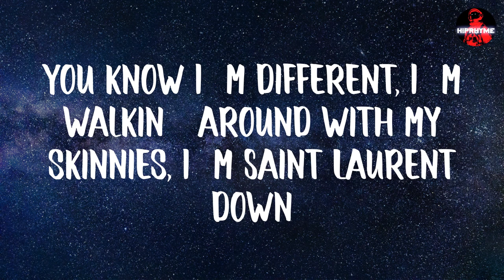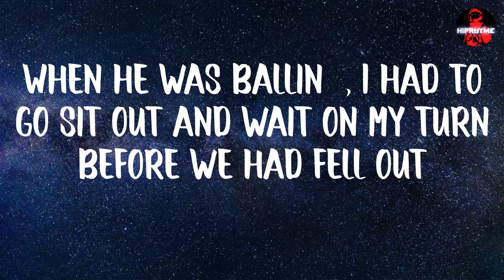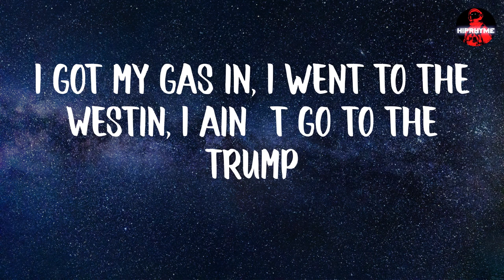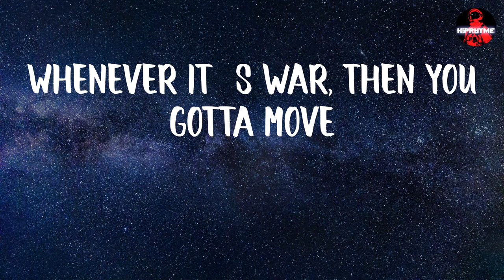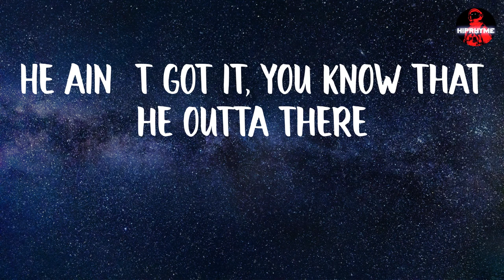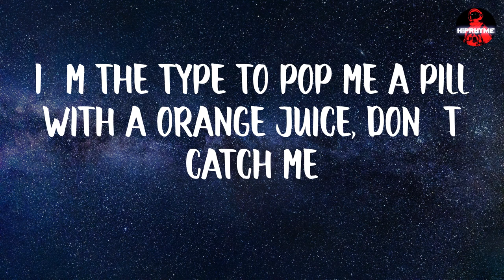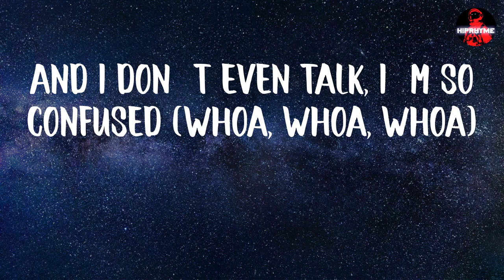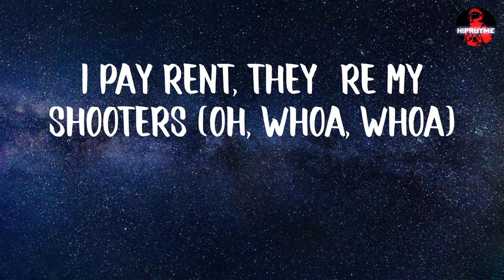Lil Durk - Hanging With Wolves (lyrics)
Lil Durk - Hanging With Wolves (Lyric Video)

LYRICS:
(Banger)
They in my business, they tryna treat me like a menace, they tryna turn me down
You know I'm different, I'm walkin' around with my skinnies, I'm Saint Laurent down
Sayin', "He stable," that nigga had got off the table, so we had to calm down
Come to the 'Raq with a rack, you think I'm dramatic, you niggas get shot down
Went outta town, they say I had a warrant for a murder, that shit gotta die down
I'm like ta-da, nigga had put up his work, that nigga had got down
Can't hide no body around, can't hide no thotty around, 'cause niggas gon' bail out
When he was ballin', I had to go sit out and wait on my turn before we had fell out
And I was standin' my ground, I ain't have nobody around, I'm fightin' assault
I had a deadly weapon, I had a Smith and Weston, but I got caught
I got Sam for all my cases, you know damn well he gettin' me off
Better do hair and nails, you better go pull off a scam to get me out
I done did street shit to a street nigga and there was times I ain't get caught
I had a best friend with a best friend, she a lesbian on dope
I got my gas in, I went to the Westin, I ain't go to the Trump
Keep it a buck, I was just listenin' to Gucci and Jeezy, I ain't listen to Pump
You a killer, you ride with wolves, why you tell 'em we not into it?
Park the car, they gon' jump out the door
Catch you slippin', you get a reward
And they snatchin' my people for it
Got the keys, Alicia know it
Geekin', Addy up, hittin' the 'Wood
In that 'Cat with the Drac' out the door
Why you tellin' niggas we into it?
Why you tellin' niggas we goin' to war?
I don't even know about them boys (oh, whoa, whoa)
Nah, we ain't tryna squash no wars
We ain't tryna make peace with them boys
Niggas know what they did and they (whoa, whoa, whoa)
Whenever it's war, then you gotta move
You send in your homie, you cut on the news
And I don't even talk, I'm so confused (whoa, whoa, whoa)
You gettin' indicted from the computer
I don't even talk about no rumors
I pay rent, they're my shooters (oh, whoa, whoa)
In the trenches, you don't get a scholarship
A delivery, you sold to the cop or some'
You remember, you hop in the car with them
Chase some hoes, you know I ain't gon' bother them
On parole, on the road with my partner 'nem
You reload, reload, get outta there
He ain't got it, you know that he outta there
Inside the track, it's a red car
No cappin', I'm rappin' my ass off
Sippin' a four with my pants off, been makin' me feel like a grandpa
You can go have you a shootout, don't mean you a killer, 'cause you ain't gon' land one
Nigga be bringin' up pushin', be around bushes, I'ma go lay in one
Nigga be pussy, bringin' up shit they ain't do, that's why I don't be sayin' non'
Back in the day, with his mask and his MAC in his lap, we ain't totin' no handgun
Back in the day, with his head in his lap from the MAC, I went to Cancun
I didn't report last time I went to court, I took my last shroom
Hop on the back of the Benji, I want some candy
When you be bringin' up high speeds, you need a red key
I'm the type to hop on a flight with a warrant, you gotta catch me
I'm the type to pop me a pill with a orange juice, don't catch me